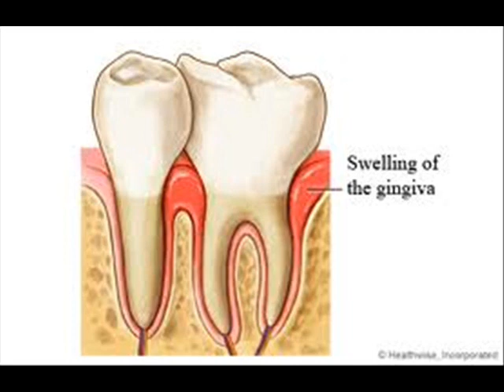DENTAL CARE 1 INFECTION CONTROL HEALTH EDUCATION ICSP 94 URDU / HINDI